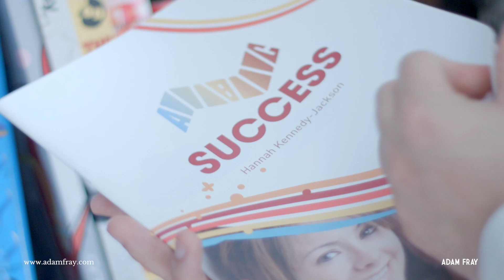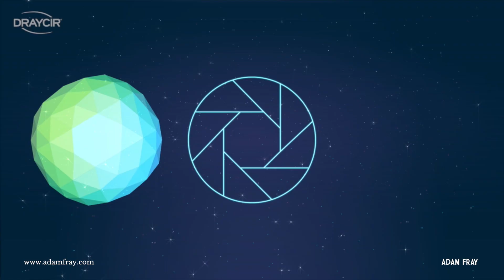Adam Fray Video Producer and Designer Reel 2017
A collection of my video production and production design work, links to original works and credits below:

0:03 Background track composed and produced by Joseph Ladlow

0:10 Ultrasound - Kontiki
Directed by Andrew Rutter
Director of Photography - Christopher Hood
1st AC - Paul Warsaw
Gaffer // Day 1 - Billy Jackson
Producers - Andrew Rutter & Christopher Hood
Associate Producer - Evie Branka
Set Design & Production Support - Adam Fray
Production Assistant - Ryan Ives
Drivers - Mark Furneaux & Joanna Bottomley
Costume Designer - Danijela Vunduk
Bike Provided by - Reece Kennedy
Editing / Grading / VFX - Andrew Rutter
Additional Telephone Sound - Werra
Special Thanks - Joanna Rose, Danielle Sanderson, Joseph Ladlow, Charlie Hood, Rose & John Caldwell, Grayson Bottomley, Mitchell Fray, Aquatic Impact, Pannyhire, Steve Hayward, Cecilia Whitehouse, Bala Adventure & Watersports

1:25 Deadtime - Horror Film
Directed By Tony Jopia
Produced by Dominic Took
Screenplay by Stephen Bishop
Production Design by Adam Fray
CAST
Elisabeth Shahlavi, Carl Coleman, Terry Christian, Joe Egan, Laurence Saunders, Marieka Hanly, Jules Boote, Louis Murral, Adam Fray, Ian Donnelly, Matthew Gibbons, Emily Welch, Elle Wood, Stephen Spencer, Leslie Grantham, Ian Hill